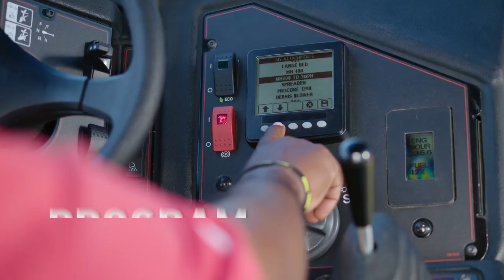Toro® Outcross® Program & Controls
Set-up and save each attachment (one time, upfront) to ensure the machine performs exactly to your specifications. This takes the decision making away from the operator and puts it into the hands of the manager - where it belongs! Save settings for up to sixteen attachments for easy use and consistent performance a week, month or years later.